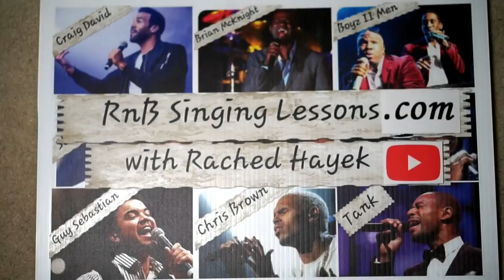Vocal Coach Reaction + Analysis - Anton Antenorcruz - On Bended Knee